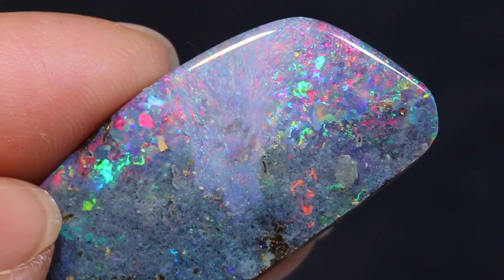69.45 Cts Quality Boulder Opal INV-322 - TRAYBO-27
Australian Opals direct from the opal fields direct to you.
With our own cutting and processing facilities we are able to supply you with these services.
We offer rough and cut stones in abundance so that you can create your own opal jewellery, necklaces, earrings and rings